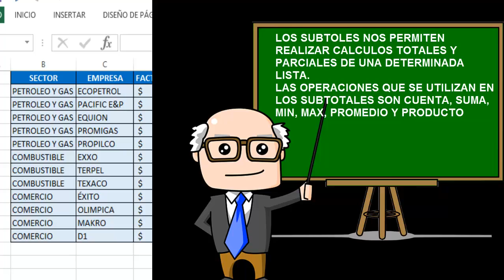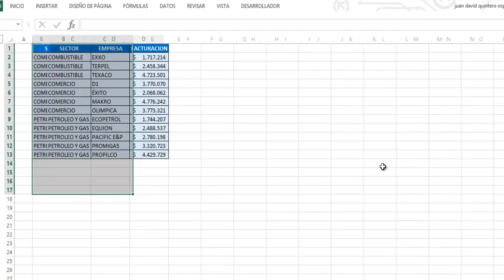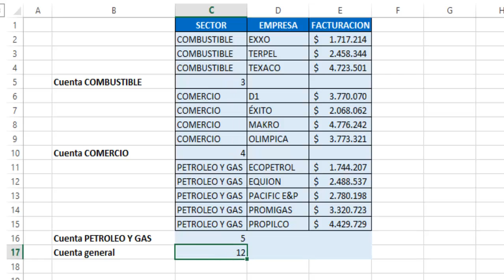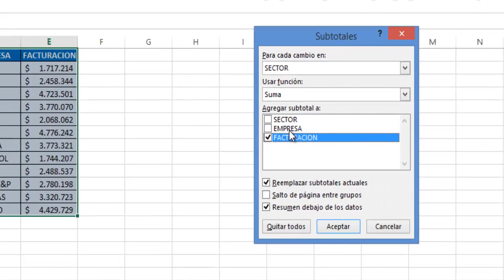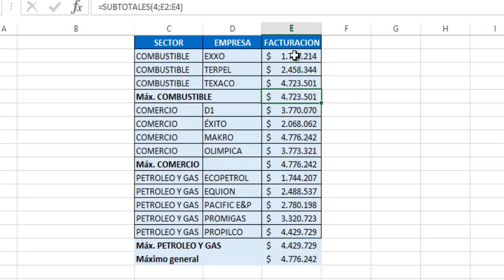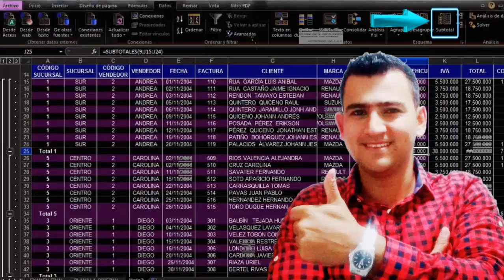😱👉∑Como SACAR TOTALES y Hacer SUBTOTALES por CATEGORIA en Excel // Como AGRUPAR filas en Excel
Sabes como sacar totales y hacer subtotales por categoria en excel el cual nos permite agrupar por filas y por categorias en excel. Podemos tener subtotales de contar, suma, min, max, promedio y producto con subtotales.

subtotales por categoria en excel,como hacer subtotales en excel, como agrupar filas en excel,como agrupar por categorias en excel